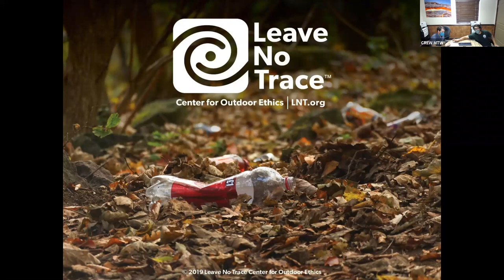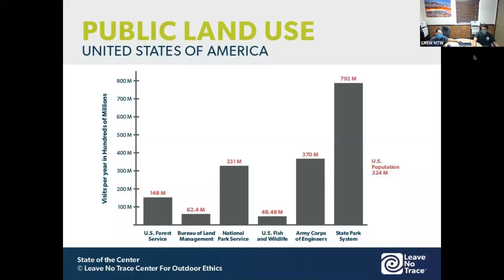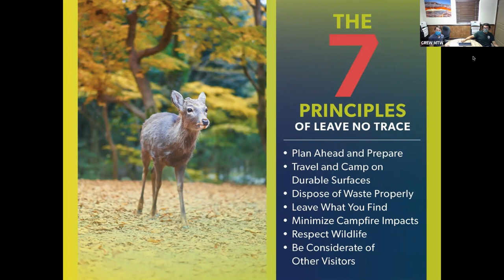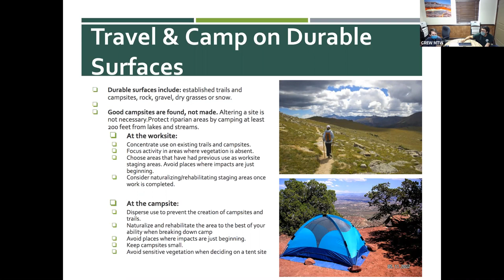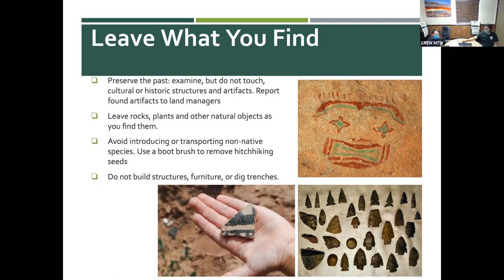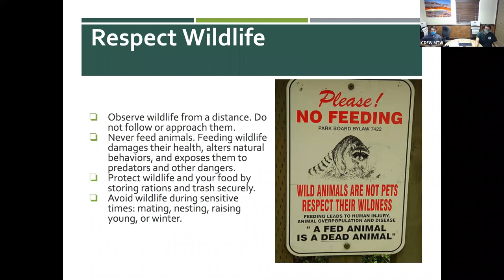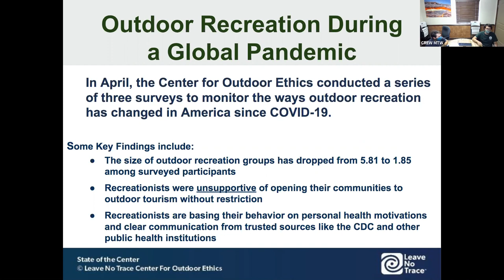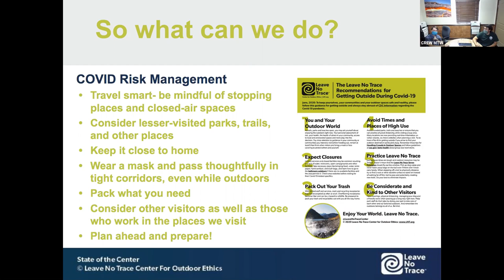Leave No Trace Ethics & Covid 19